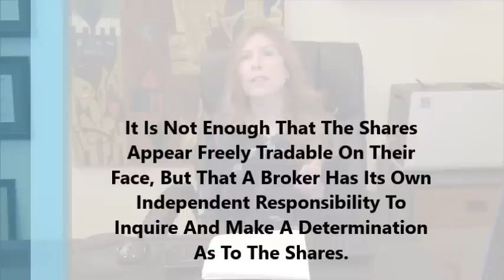E*Trade Capital Markets Violation.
Securities LawCast©- Legal & Compliance, LLC- E*Trade Capital Markets Violation.

On October 9, 2014, the Securities and Exchange Commission (“SEC”) filed an enforcement action against E*Trade Securities and E*Trade Capital Markets for selling billions of shares of unregistered and otherwise restricted penny stocks for their customers.  The SEC found that the firms processed the sales on behalf of three customers while ignoring red flags that the offerings being conducted were in violation of the federal securities laws in that the shares were neither registered nor subject to an available exemption from registration.  E*Trade Securities and E*Trade Capital Markets settled the enforcement proceeding by agreeing to pay a total of $2.5 million in disgorgement and penalties.

The SEC press release on the matter quoted Andrew J. Ceresney, Director of the SEC’s Division of Enforcement, as saying, “Broker-dealers serve an important gatekeeping function that helps prevent microcap fraud by taking measures to ensure that unregistered shares don’t reach the market if the registration rules aren’t being followed.  Many billions of unregistered shares passed through gates that E*TRADE should have closed, and we will hold firms accountable when improper trading occurs on their watch.”

The securities laws generally require all offers and sales of securities to be registered with the SEC unless those offers and sales qualify for an exemption.  A prima facie case for a violation of Section 5 is established upon a showing that: (1) no registration statement was filed or in effect as to the offer and sale of the securities; (2) a person, directly or indirectly, sold or offered to sell the securities; and (3) the sale or offer to sell was made through the use of interstate facilities (including the mail).  Scienter or intent is not required to establish a Section 5 violation.  Once a prima facie violation of Section 5 is established, the burden shifts to the person claiming an exemption from registration to establish the availability of the claimed exemption.

Section 4(a)(4) of the Securities Act of 1933 (“Securities Act”) provides an exemption for broker-dealers when executing customers’ unregistered sales of securities if, after reasonable inquiry, the broker-dealer is not aware of circumstances indicating that the customer would be violating the registration requirements of Section 5 of the Securities Act.  Also on October 9,  the SEC issued a Risk Alert and FAQ to remind broker-dealers of their obligations related to unregistered transactions under Securities Act Section 4(a)(4) on behalf of their customers, and ensuring such transactions are being conducted in accordance with securities laws.

Laura Anthony, Esq.
 Founding Partner
 Legal & Compliance LLC.
 330 Clematis Street, Ste. 217